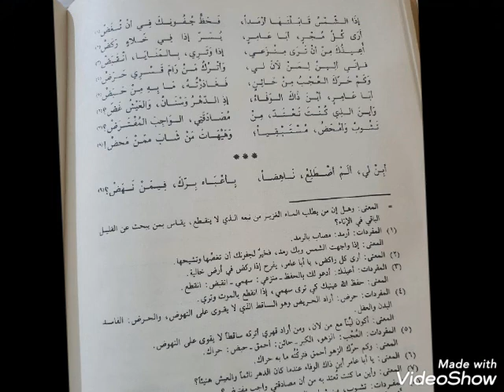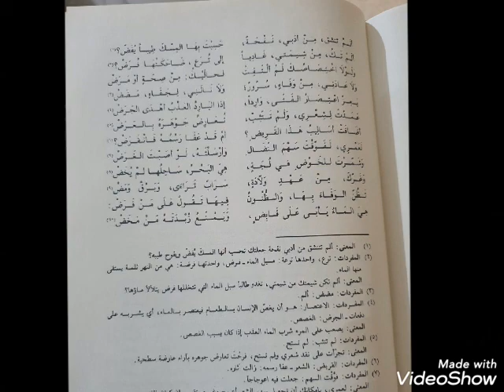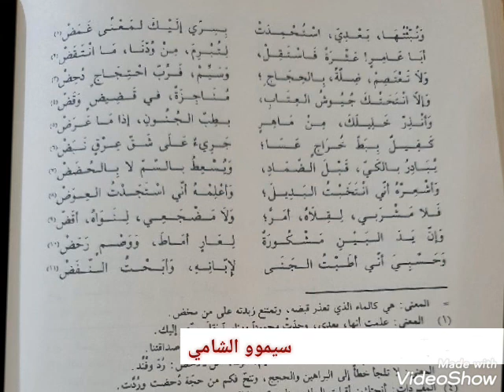أبن_زيدون .. .. .. .. .. .. .. .. .. .. .. .. .. .. .. أثرت هزبر الشرى إذ ربض ..